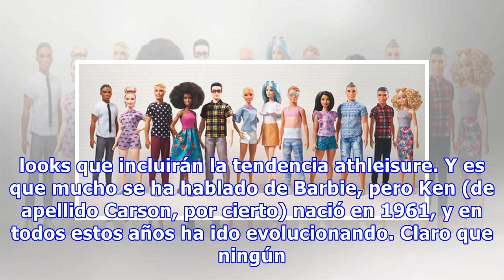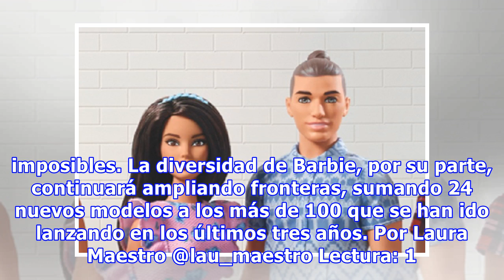No sólo a Barbie, Mattel también redefine a Ken